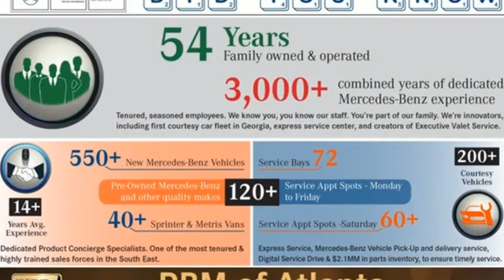Certified 2017 Mercedes-Benz C-Class Atlanta GA Sandy Springs, GA U17363 - SOLD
Year: 2017
Make: Mercedes-Benz
Model: C-Class
Trim: C 300 Cabriolet
Engine: 4 2.0 L
Transmission: Automatic
Color: designo Cardinal Red Metallic
Interior: Silk Beige/Espresso Brown
Mileage: 16633
Stock #: U17363
VIN: WDDWK4JB3HF525404
CERTIFIED, CLEAN CARFAX! WHEELS: 19 AMG MULTI-SPOKE -inc: Tires: 19 High-Performance, WHEEL LOCKING BOLTS, SPORT SUSPENSION, SPORT PACKAGE -inc: AMG Sportline, Aluminum Pedals w/Rubber Studs, Diamond Grille in Chrome, Flat Bottom Sport Steering Wheel, Front Brakes w/Perforated Discs, Sport Package Interior, AMG Floor Mats, MB-Tex Dashboard w/Top Stitching, Sport Package Exterior, SILK BEIGE/BLACK, MB-TEX UPHOLSTERY, PREMIUM 2 PACKAGE -inc: AIRCAP, COMAND Navigation & Voice Control, 8.4 high-resolution color screen, 8.4 High-Resolution Screen, Power Folding Mirrors, SiriusXM Traffic and Weather Services, Burmester Surround Sound System, Navigation Map Updates Included for 3 Years, SiriusXM Satellite Radio, Ambient Lighting, AMG Illuminated Door Sill Panels, COMAND Single CD/DVD, LINDEN WOOD TRIM -inc: analog clock in dash, ILLUMINATED STAR, DESIGNO CARDINAL RED METALLIC, BLACK SOFT TOP (STD). This Mercedes-Benz C-Class has a powerful Intercooled Turbo Premium Unleaded I-4 2.0 L/121 engine powering this Automatic transmission.*Experience a Fully-Loaded Mercedes-Benz C-Class C 300 Cabriolet *Wheels: 18 5-Spoke Alloy, Valet Function, Urethane Gear Shifter Material, Trunk Rear Cargo Access, Trip computer, Transmission: 9-Speed Automatic, Tracker System, Tires: 225/45R18 Fr & 245/40R18 Rr, Tire Specific Low Tire Pressure Warning, Systems Monitor, Strut Front Suspension w/Coil Springs, Steel Spare Wheel, Smart Device Remote Engine Start, Smart Device Integration, Single CD Player, Side Impact Beams, Remote Releases -Inc: Power Cargo Access, Remote Keyless Entry w/Integrated Key Transmitter, 2 Door Curb/Courtesy, Illuminated Entry and Panic Button, Redundant Digital Speedometer, Rear-Wheel Drive.*Visit Us Today *Live a little- stop by RBM of Atlanta located at 7640 Roswell Road, Atlanta, GA 30350 to make this car yours today!

Address:
7640 Roswell Road